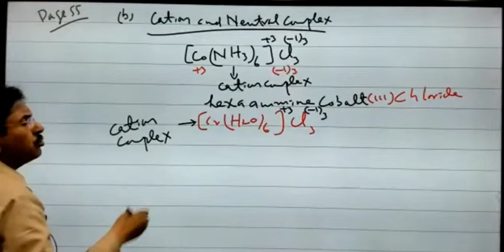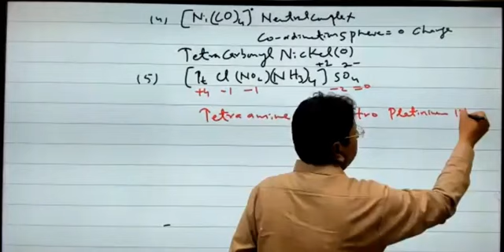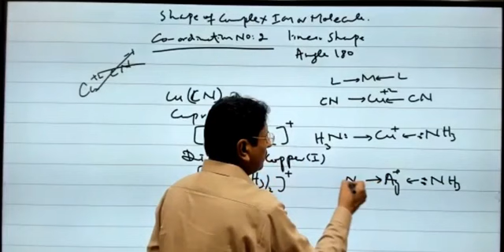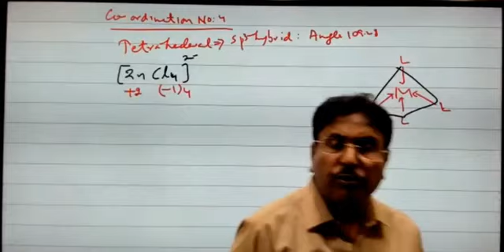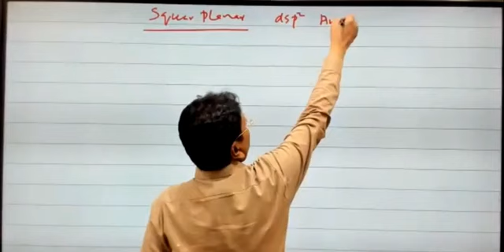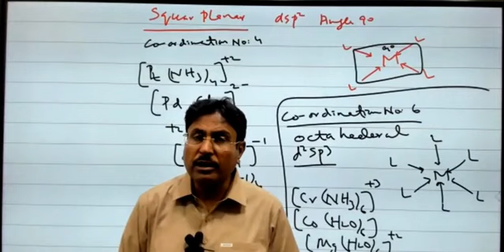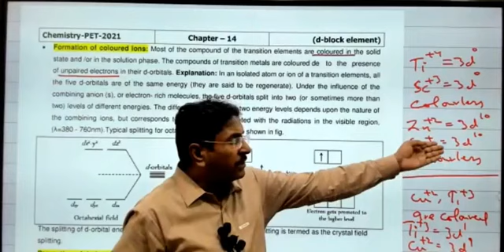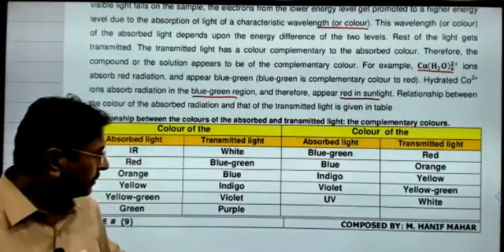cation and neutral complex compound shape of complex ion's or molecules by spsc d block element.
Mdcat leactures of first year and second year class Biology chemistry and physics English grammar by spsc Sindh academy umerkot leactures if do you liked our leactures than please subscribe our YouTube channel thank you for watching the news videos of physics chemistry biology and English grammar thank you cation and neutral complex compound and shape of complex ion's or molecules by spsc Sindh academy umerkot leactures second year chemistry if do you liked our leactures than please subscribe our YouTube channel thank you for watching the news video of chemistry by spsc Sindh academy umerkot leactures d block element